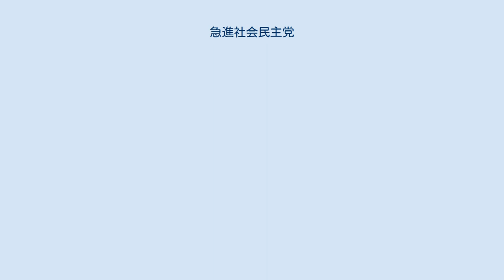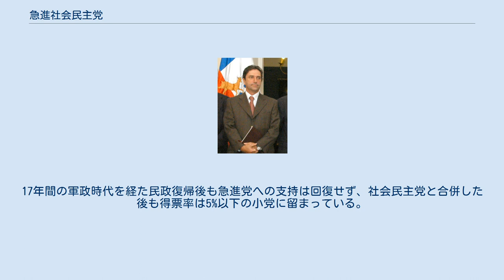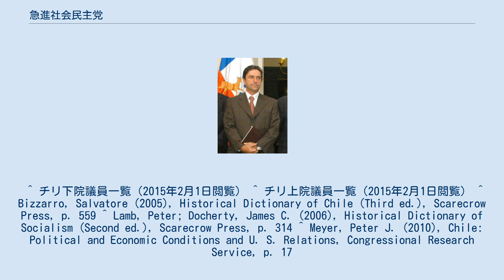急進社会民主党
急進社会民主党（きゅうしんしゃかいみんしゅとう、スペイン語：Partido Radical Socialdemócrata、PRS）は、チリにおける中道左派政党で、1990年～2010年まで与党の座を維持していた政党連合「コンセルタシオン・デモクラシア」（民主主義のための政党盟約）を構成。
2013年からはチリ共産党など左派政党も含めた政党連合「新多数派」に参加している。
 1994年に急進党 Partido Radical（PR）とチリ社会民主党 Partido Socialdemócrata de Chile（PSd）が合併して結成された。
急進党は1863年に結成されたチリの最も歴史ある政党の一つであり、4人の大統領を出すなどかつては有力政党の一つであった。
チリ社会民主党は1971年に急進党の左派が離党して成立した政党である。
急進党は1937年、社会党・共産党とともに人民戦線を結成し政権を獲得したが、1948年にはアメリカ合衆国の圧力に屈して共闘していた共産党を突然非合法化（1948年～1958年）した。
その後キリスト教民主党や社会党、共産党の勢力拡大の狭間で急進党の党勢は次第に縮小し、特にアジェンデ政権下でアジェンデ支持派と反対派に分裂したことで得票は激減した。
17年間の軍政時代を経た民政復帰後も急進党への支持は回復せず、社会民主党と合併した後も得票率は5%以下の小党に留まっている。
社会主義インターナショナル加盟。
 ^ チリ下院議員一覧（2015年2月1日閲覧） ^ チリ上院議員一覧（2015年2月1日閲覧） ^ Bizzarro, Salvatore (2005), Historical Dictionary of Chile (Third ed.), Scarecrow Press, p. 559 ^ Lamb, Peter; Docherty, James C. (2006), Historical Dictionary of Socialism (Second ed.), Scarecrow Press, p. 314 ^ Meyer, Peter J. (2010), Chile: Political and Economic Conditions and U. S. Relations, Congressional Research Service, p. 17